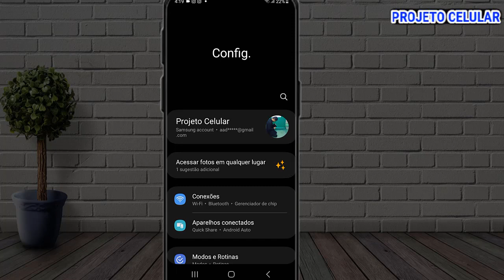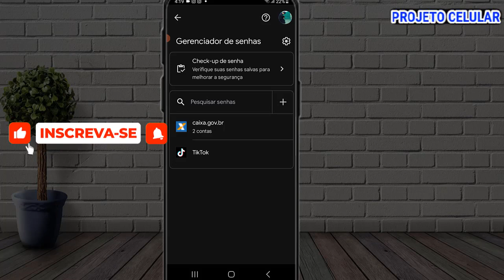Onde fica as senhas salvas no celular Samsung